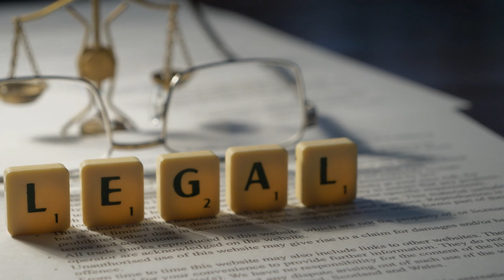Marché Immobilier de Montréal | MISE À JOUR (Avril 2023)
Mise à jour sur le marché immobilier de  Montréal pour Avril 2023.
Nous surveillons la situation bancaire internationale, l'inflation et les taux d'intérêts.
Nous discutons de la situation immobilière nationale et locale.

Raphaël Paquette
Courtier immobilier résidentiel - PRO immobilier et hypothèque inc.
🎥 Nouveau vidéo YouTube chaque semaine
🏡 Habiter | Investir | Grandir

Raphaël Paquette croit que l'immobilier est un outil d'indépendance pour l'individu et que l'individu doit être placé fermement au coeur de l'immobilier.

Il est formé en investissement immobilier au Canada, en prospection immobilière, en marketing social (médias sociaux) et en bâtiment écologique.

Il utilise ses connaissances en investissement pour aligner les stratégies de ses clients avec leur besoin d'indépendance et met à profit les médias sociaux pour maximiser la visibilité de leurs projets et, ainsi, la rapidité de leur exécution et l'ampleur de leur succès.

00:00 Introduction
00:30 Crise bancaire?
04:39 Différent de 2008?
06:05 Économie canadienne
08:20 Immobilier canadien
10:06 Immobiler montréalais